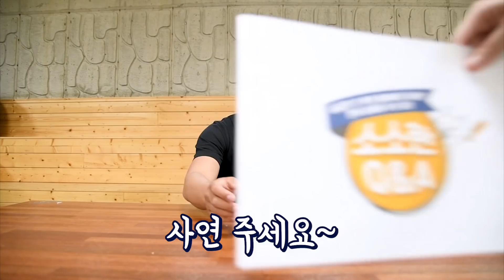[Eng sub] 오래된 장난감을 버리면 강아지가 속상해하나요?｜강형욱의 소소한 Q&A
오래된 장난감을 버리면 강아지가 속상해하나요?

▶보듬교육은 어떻게 하나요?